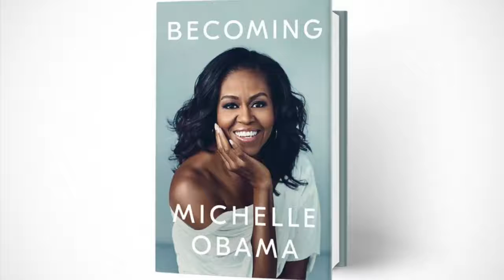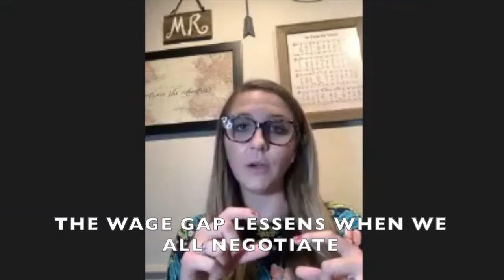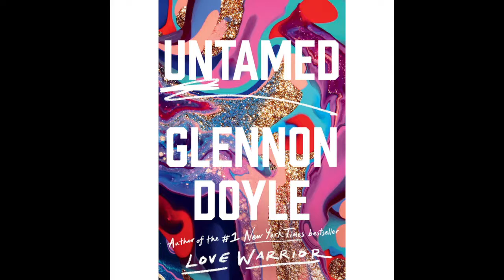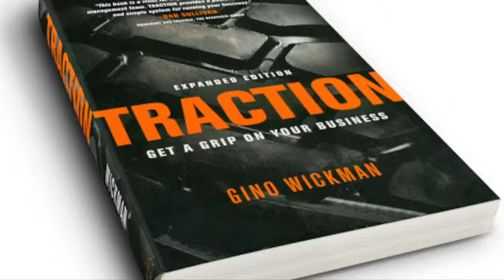Conversations from the Zoom Room Episode 11 Women in Vision Part 2